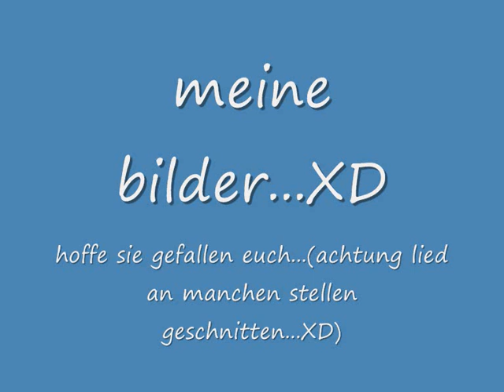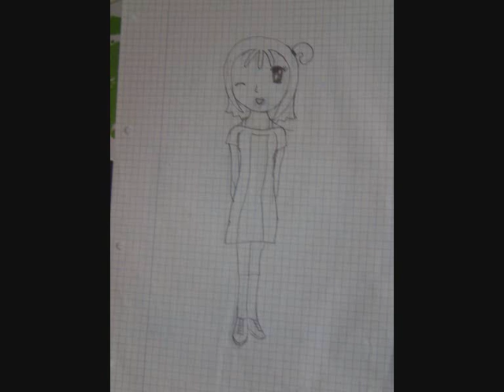bilderXD part 2